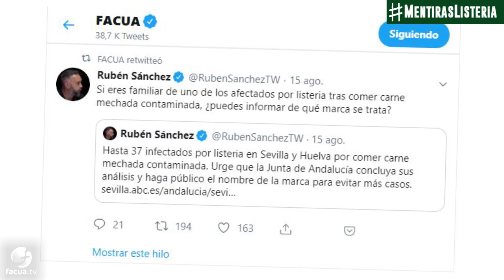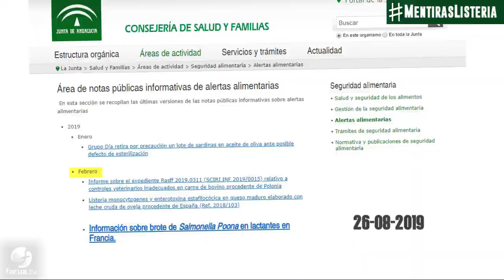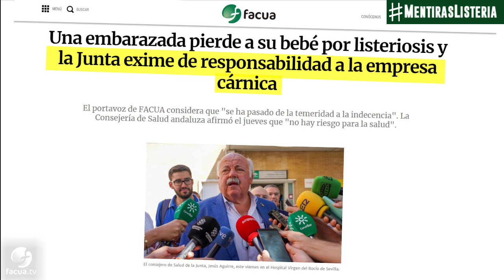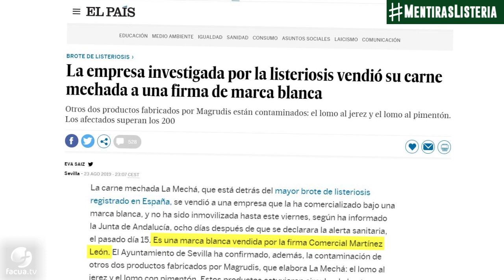MentirasListeria 10 mentiras de la Junta de Andalucía sobre la alerta por Listeria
FACUA-Consumidores en Acción denuncia con este vídeo 10 mentiras de la Junta de Andalucía sobre la alerta por Listeria.